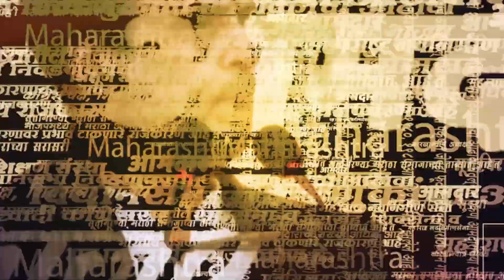Raj Thackeray आणि Ashish Shelar यांच्यातला वाद वाढला Karnataka Election वरील वक्तव्यावर लगावला टोला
कर्नाटकात काँग्रसने एकहाती सत्ता मिळवली. यांच्या या विजयाचं मनसे अध्यक्ष राज ठाकरेंनी देखील कौतूक केलं. सोबतचं त्यांनी भाजपला देखील खोचक सल्ला दिला.  यावरून आशिष शेलारांनी राज ठाकरेंवर टीका केली. मात्र त्यांच्या याच टिकेला आता राज ठाकरेंनी आपल्या भाषेत उत्तरं दिलं.